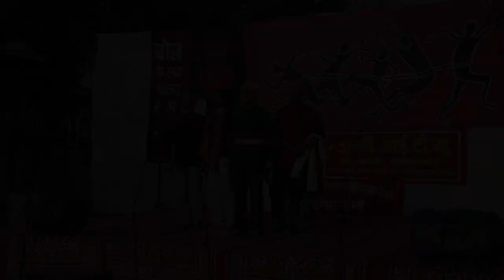'Machine' performed on Safdar Hashmi Shahadat Divas 2019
'Machine', the first street play of Jana Natya Manch was written by Rakesh Saxena and Safdar Hashmi 1978. In October 2018 'Machine' completed its 40 years. The play is based on a real life incident that took place in Herig India, a factory in Ghaziabad, in which six workers were shot dead for asking for a  bicycle stand and an oven to heat their food.